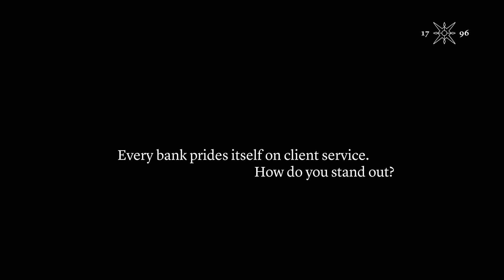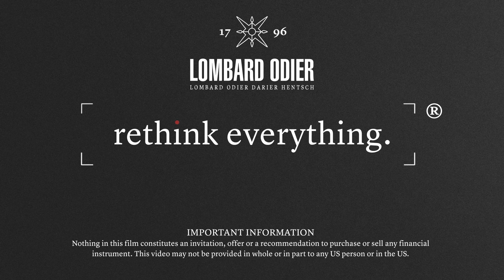Asia in Focus Episode 5: Commitment to clients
At Lombard Odier, we believe in partnering with clients and families between and across generations. Through our Ecosystem of six Strategic Alliances, we serve the needs of affluent families and entrepreneurs onshore offering access to our quality service and global expertise locally. We seek to offer a differentiated client experience in Asia. We observe our clients' changing circumstances and intentions, and rethink, innovate and adapt to meet their needs.